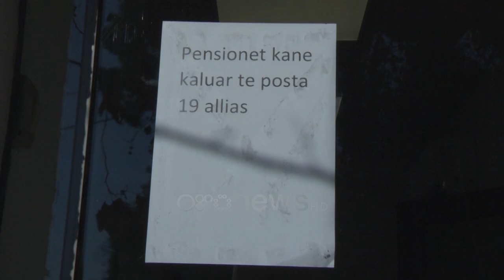"Radhë qumështi" te Posta, të moshuarit pritje të gjata me orë për të marrë pensionin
Dhjetëra të moshuar kanë pritur në radhë paraditen e të premtes përpara Postës Shqiptare numër 11 në Allias për të marrë pensionin e tyre.

Të ngjeshur me njëri-tjetrin para derës kryesore, ata thonë se me këtë dyndje nuk dihet se kur do të mbarojnë.

Ka nga ata që prej tre ditësh shkojnë për të tërhequr paratë, por si pasojë e fluksit nuk ja kanë dalë dot ti marrin.

"Bëra katër orë këtu."

"Kam tre orë."

"Dy orë kam unë këtu. Kështu është përditë, dhe dje kam qenë."

"Kam tre ditë dhe se marr dot pensionin."

Pensionistët thonë se më parë paratë i merrnin në Postën që është përballë Shkollës së Bashkuar, por kjo e fundit u ka thënë se shërbimi do të spostohet në Allias.

"Ka shumë njerëz se Shkollën e Bashkuar e kanë sjellë këtu."

Ora News u interesua në këtë Postë, ku këta të fundit pranuan se në atë filial nuk merren më pensionet dhe kjo ka ardhur si pasojë e riorganizimit.

"Nuk merren më pensionet këtu. Organizim i ri, do të merren në Allias."

Të moshuarit kërkojnë reagim nga institucionet pasi ambjenti i ri nuk ka kushtet e përshtatshme për të evituar radhët, por as stola ku të mund të ulen.

"Të vendosin më shumë punëtorë që mos të presim kaq shumë, të gjendet një zgjidhje."